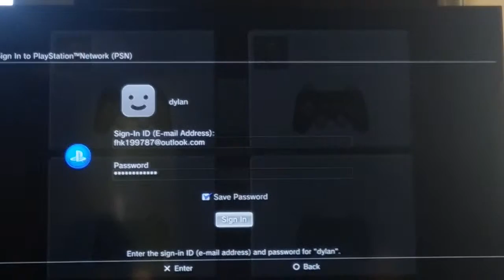Welcome back bitches|survival of the 2 ep 3